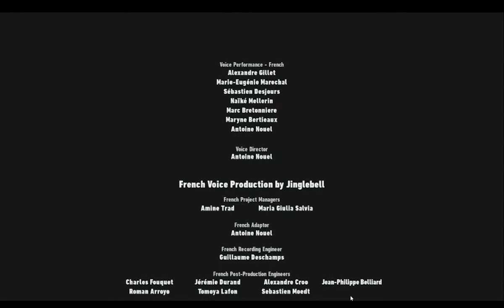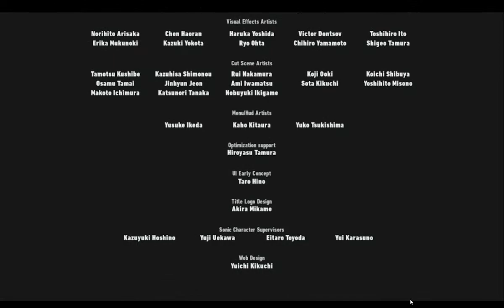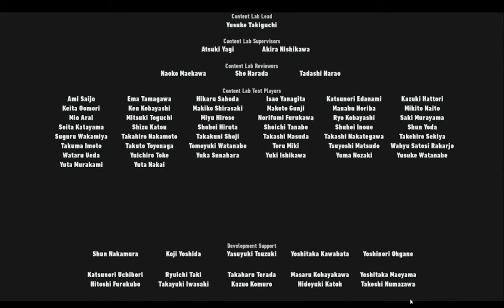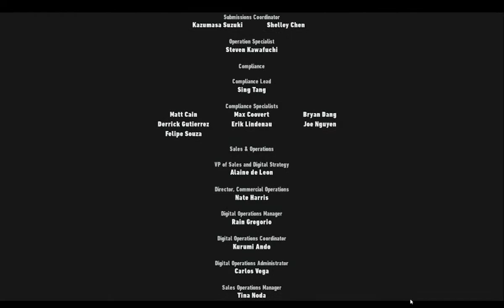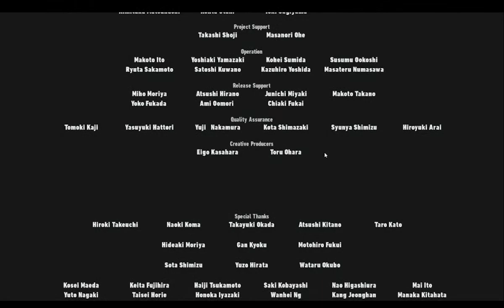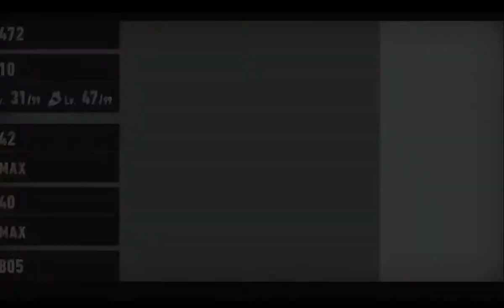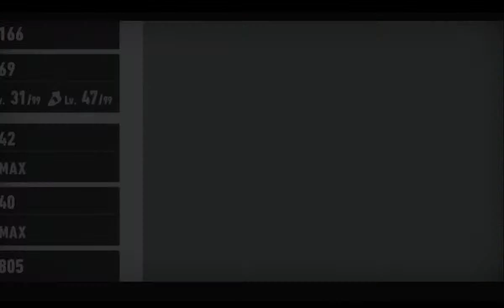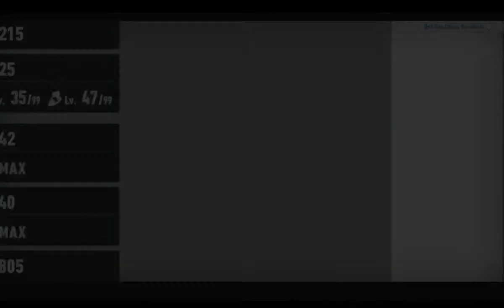Sonic Frontiers Stream 14